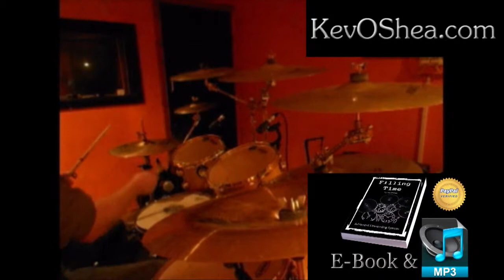Linear Drum Fill 03 (flipped video) | Drum Lesson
Had a request for some flipped videos so right-handers can view it more easily. More to come...

Filling Time Drum Book is for both right-handed players as well as left-handed players.

Take your drumming to the next level...

Drum Fills
Drum Beats
Linear Drumming
Odd Time Signatures
Bass Drum Technique
Hand Technique
Drum Rudiment Application
Gospel Chops
Quintuplets
Linear Drum Fills
Drum Lessons
Drum Book
Drumming Book
200+ MP3 Playalongs

for the transcription of this drum fill

Linear Drum Fill 02 (flipped video) | Drum Lesson

Chris Pennie  Stephen Perkins  Dan Peters  Lori Peters  Debbi Peterson  Darrin Pfeiffer  Slim Jim Phantom  Scott Phillips  Simon Phillips  Mark Pickerel  Florian Pilkington-Miksa  Dan Pinto Demetra Plakas  Jeff Plate  Eric Platz Derrick Plourde  Mick Pointer  Mike Portnoy  Cozy Powell  Gary Powell  Tim Powles  Jeff Porcaro  Steve Prestwich  Thomas Pridgen  Aquiles Priester  Prince Zbigniew Robert Prominski  Bernard Pretty Purdie Maurice Purtill  Artimus Pyle  Joel Quartermain  Questlove  Krzysztof Raczkowski  Jaska Raatikainen  Tommy Ramone  Andrew Ranken  Vesa Ranta  Herman Rarebell  Dave Raun  Razzle  Scott Raynor  Brett Reed  Scott Reeder  Jurgen Reil  Jim Reilly  Sean Reinert  Jonas Renkse  Tony Reno Jeff Rich  Tony Richards Martin Chambers  Will Champion  Chad Channing    Jody Cortez  Billy Cotton Scott Crago  Shawn Clown Crahan  Aaron Crawford  Peter Criss  Dale Crover  James Culpepper  Dave Culross Abe Cunningham  Mickey Curry  Chris Curtis  Stephen Cushman  Chris Cutler  Diesel Dahl  Brann Dailor  Sean Dalton  Chris Dangerous  Jay Dee Daugherty  Adrienne Davies  Bevan Davies  Cliff Davies   Dennis Davis  Mikkey Dee  Pete de Freitas  Jimmy DeGrasso  Jack DeJohnette John Densmore  Eric Delaney Victor DeLorenzo  Trav Demsey  Liberty DeVitto  Malcolm Dick  Werner Zappi Diermaier  Jerome Dillon  buddy rich dave weckl steve gadd vinnie colaiuta simon phillips gavin harrison jojo mayer aaron spears spanky chris coleman Klaus Dinger